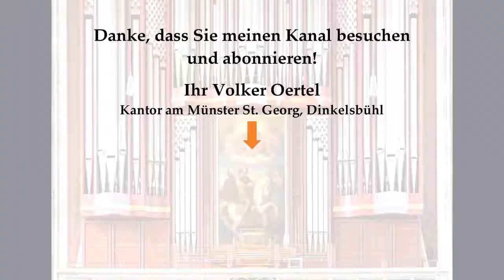George Elbridge Whiting: Präludium über den 8. Kirchenton – Orgelmusik aus Dinkelsbühl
Sie hören: George Elbridge Whiting (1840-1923): Präludium über den 8. Kirchenton – Orgelmusik aus dem Münster St. Georg, Dinkelsbühl
An der großen Rieger-Orgel im Münster St. Georg in Dinkelsbühl: Volker Oertel (Kantor am Münster St. Georg)